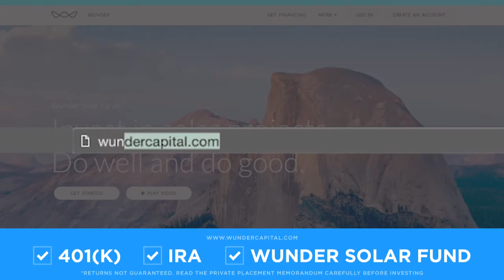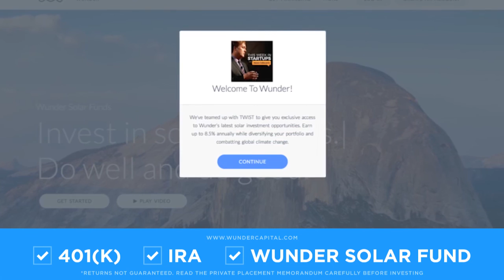Omar Hamoui of Sequoia Capital on lessons learned as investor v. founder & investment philosophy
.@omarh @sequoia on lessons learned as investor v. founder & investment philosophy: will co's be transformative?-w/@jason-THX @WunderCapital

Filmed at the Upfront Summit 2017, Jason interviews a panel of VC thought leaders that all share the common theme of incredible portfolios and tremendous success. Patricia Nakache (Trinity Ventures), Aydin Senkut (Felicis Ventures), Jeff Clavier (SoftTech VC), Omar Hamoui (Sequoia Capital) convene to discuss trends and the future of venture capital, their biggest misses and lessons learned, “FOMO” in the investing landscape, how to avoid fraudulent situations, and much more.